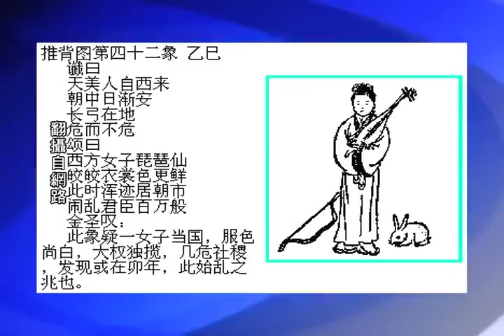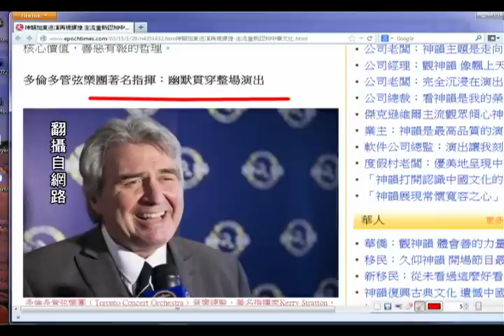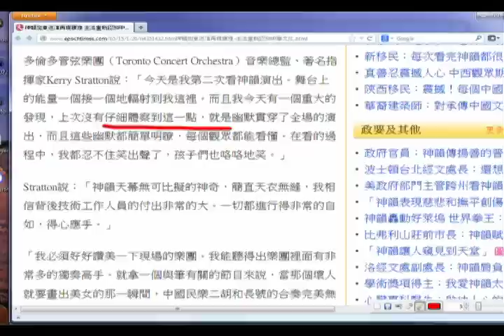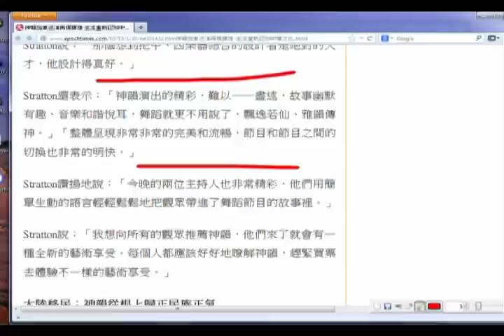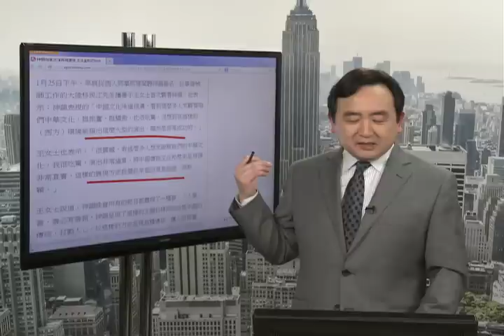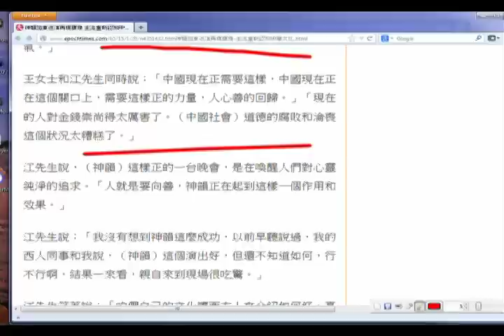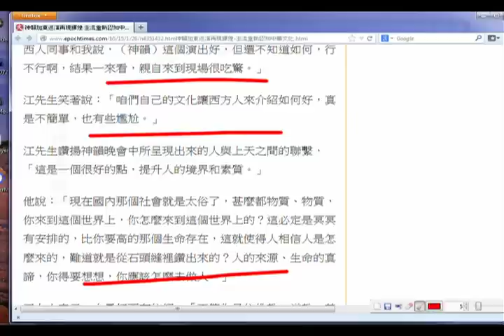《石涛评述》神韻：民族文化根源的回歸与心靈淨化（2015/01/26）